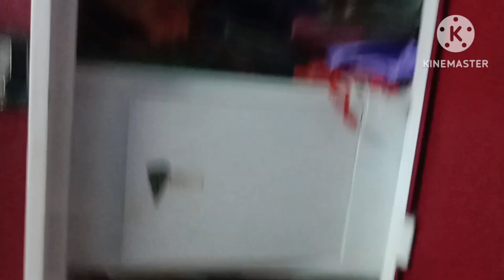বাড়িতে খুবই অসুবিধার মধ্যে সবাই আছি, সব ভাঙ্গাভঙ্গি হচ্ছে কবে যে ঠিক হবে তাও জানিনা..